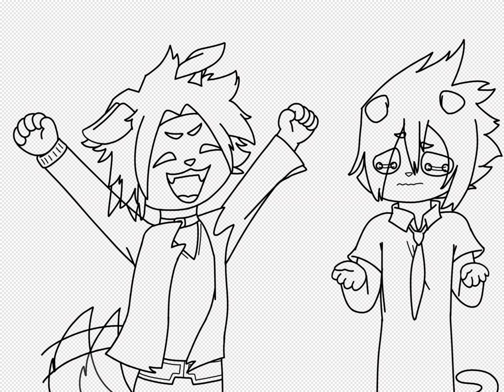Electric dude, Anxious blueberry head, and Grape child but as animals (mha speed paint) (request)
Hiya before I give credits to the references I just wanted to quickly say happy thanksgiving! I celebrate it here in the US and didn't get to make a thanksgiving special art or animation so it's just here in the description of a request art.

Now onto the credit:
References:
Denki Kaminari, Tamaki amajiki, Minoru Mineta: the artists of My Hero Academia the anime and manga
Raccoon: I just searched up "trash panda" and it was one of the first few pictures of real raccoons
Trash can: just search up "trash can" and you'll find it

I do not own the characters Denki, Tamaki, and Mineta they are owned by the creators of MHA also know as My Hero Academia

I hope you enjoyed this art! No I don't watch the anime, nor read the manga myself. This art is a request from a wonderful friend kit. I hope you enjoyed it kit!